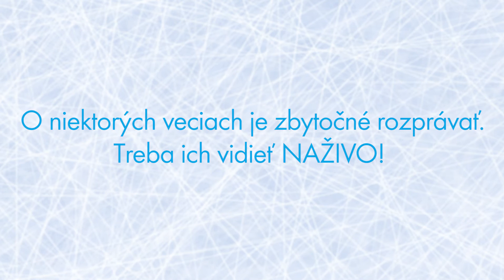Nicole Rajičová - Ako by si opísala trojitý LUTZ?